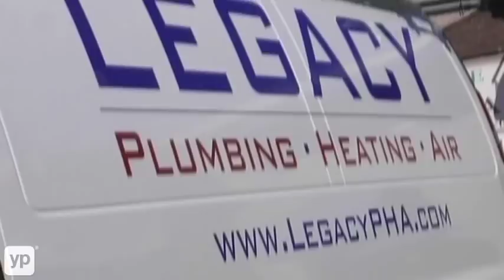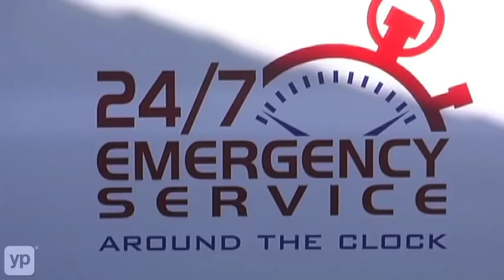Legacy Plumbing Heating & Air | San Diego | Water Filtration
From burst pipes to cold furnaces, Legacy Plumbing Heating & Air in San Diego is your one-call crew for repairs. Available 24/7, they offer furnace repairs, tankless water heaters, trenchless sewer inspection, sewer pipe relining, water filtration units, A/C repairs, leak detection and more AND they'll help you deal with the insurance company. Always on time and always affordable, Legacy's legacy is to leave you comfortable.